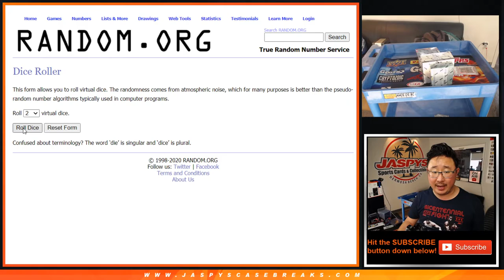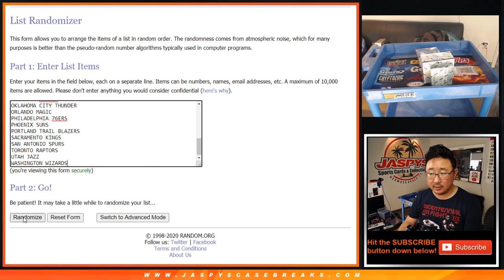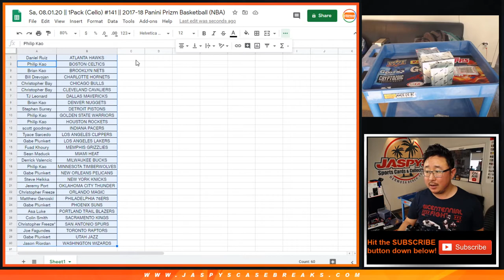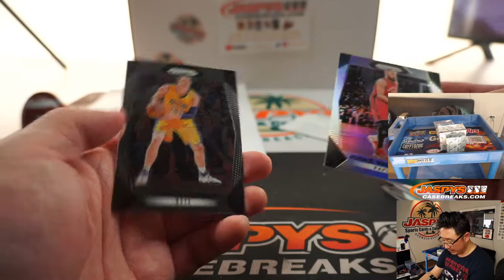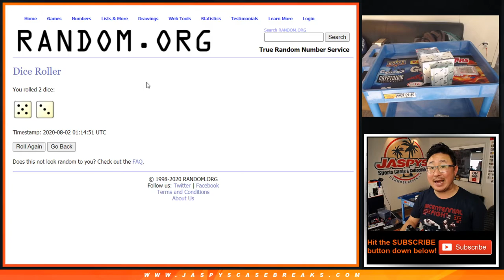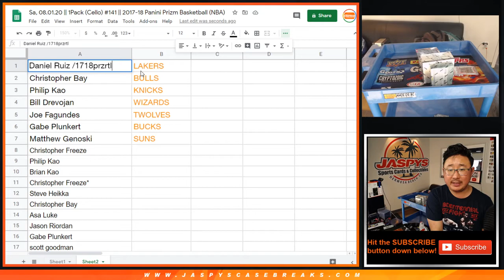Sa, 08.01.20 || 1Pack (Cello) #141 || 2017-18 Panini Prizm Basketball (NBA)